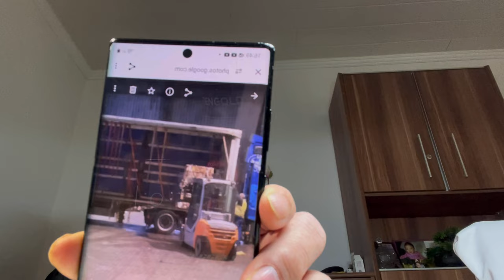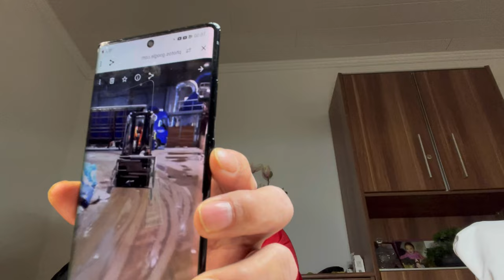Nguyen-youtube hom nay (Nhac lai luat phap duc 2023--2024 )